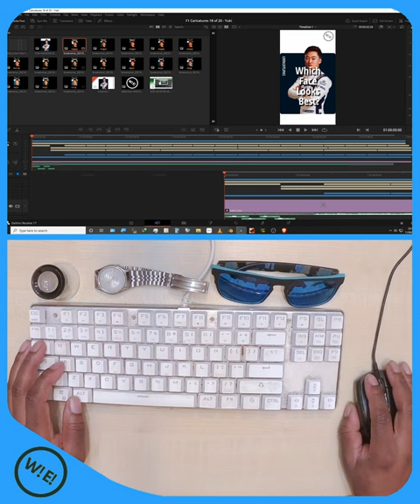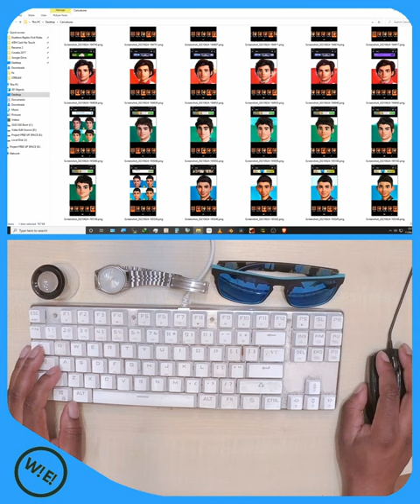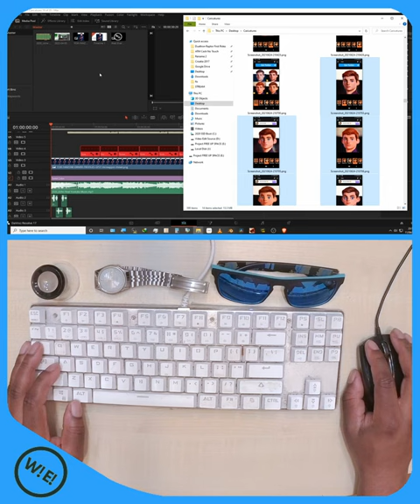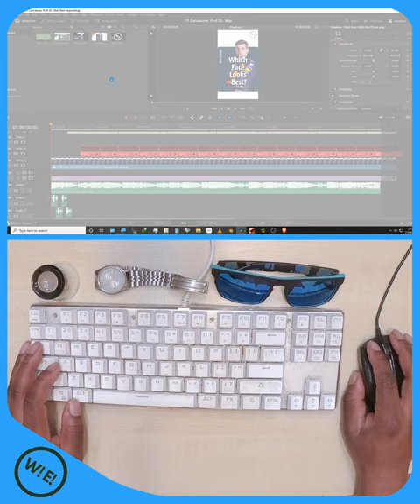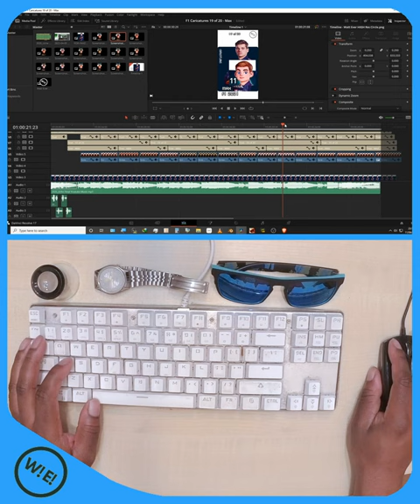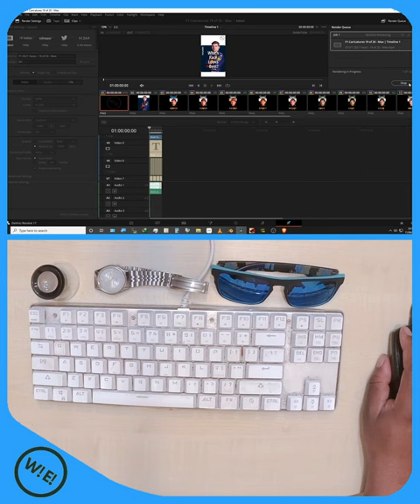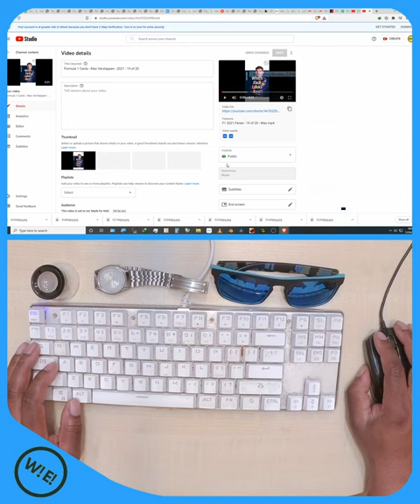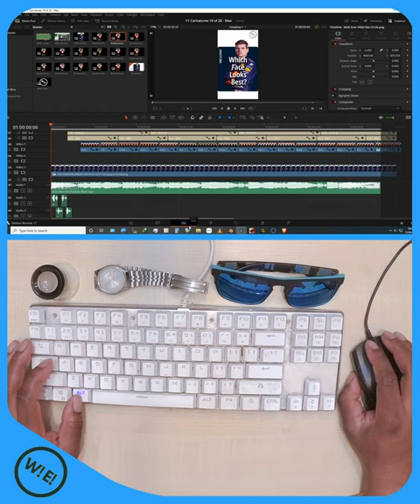Watch Me Edit - Davinci Resolve 18 - Upload Formula 1 Caricature 2022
Here I'm using a Cherry MX Brown keyboard, Davinci Resolve 18 free desktop editing software, regular £4 optical infrared mouse.

You will watch how Uche Oji edits one of his YouTube Shorts videos, including creating and adding a dedicated thumbnail.